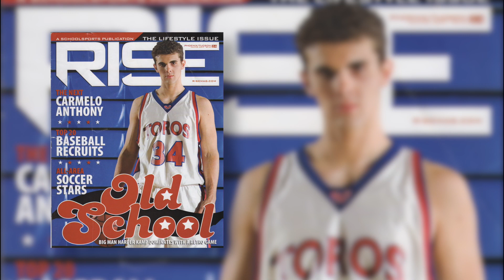Harper Kamp 2022 Mesa Sports Hall of Fame